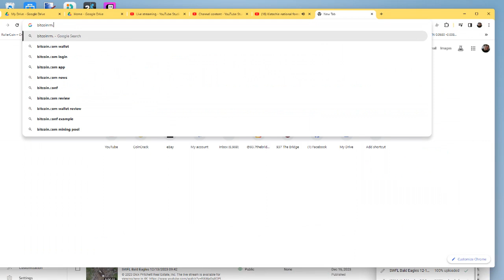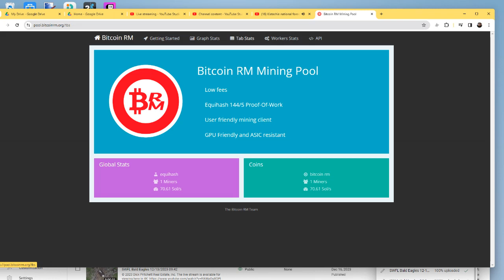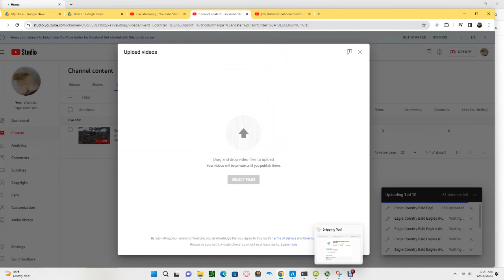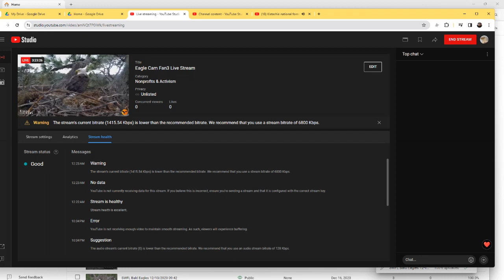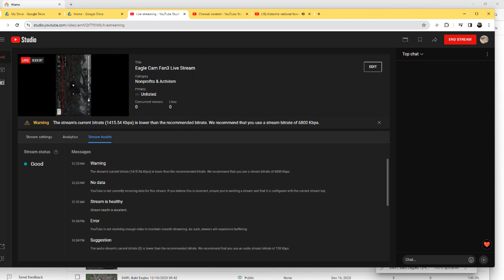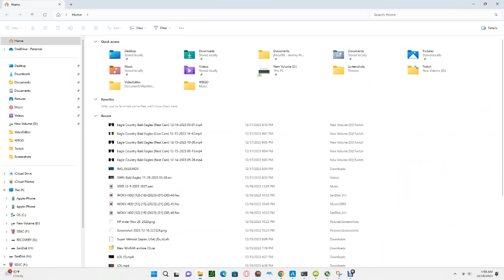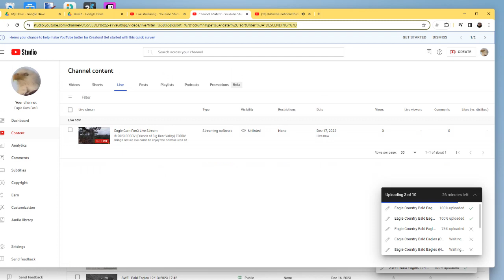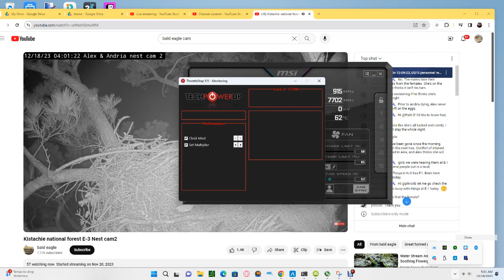Kisatchie National Forest E 3 Bald Eagles 12/17/2023 22:06